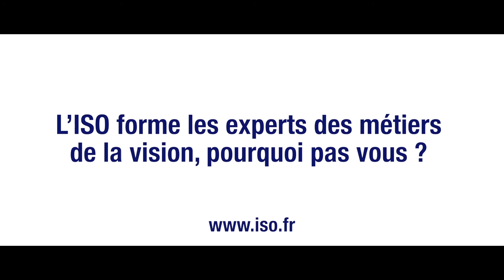ISO - Métiers de la Vision : Commerce et Management - Institut Supérieur d'Optique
L'ISO (Institut Supérieur d'Optique) forme chaque année les opticiens de demain ! Avec le Bachelor de Manager en Optique (BMO), formation dispensée en alternance, nous leur apportons des compétences clés en Commerce et Management telles que :
- Direction de magasin
- Management
- Gestion d'équipe
- Accompagnement
- Gestion des stocks et commandes
- Analyse des indicateurs de performance

Alors pourquoi pas vous ? Plongez au coeur du marché de l'optique.

pour découvrir les métiers de la vision, nos formations en optique Bac à Bac+5 en temps plein, en alternance et en distanciel !